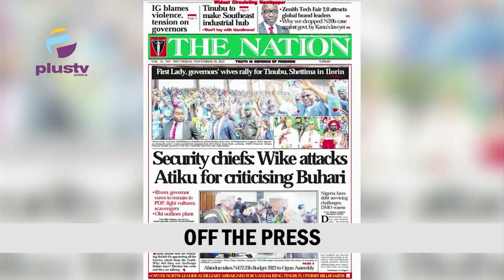Police Officer Caught Manhandling Female Suspect|Igini Accuses INEC Of Underage Voter|THE BREAKFAST